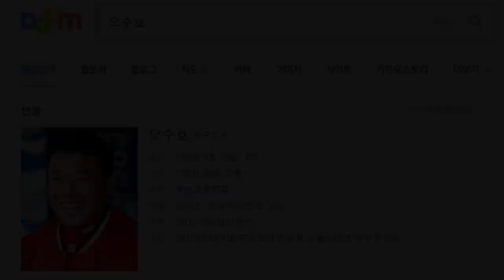130km포크볼에 모든 선출들이 삼진삼진삼진KKK [FORK BALL]